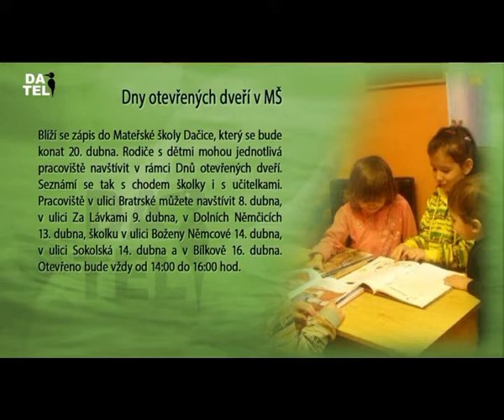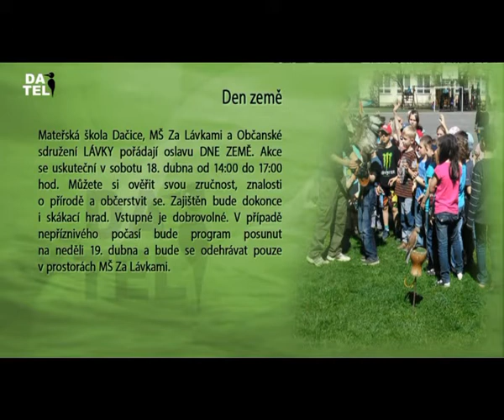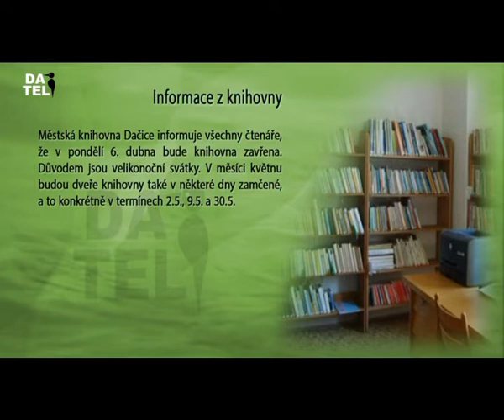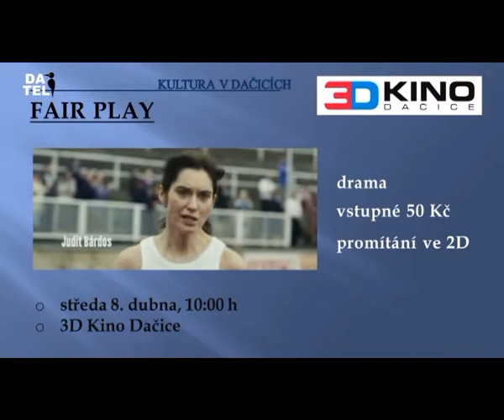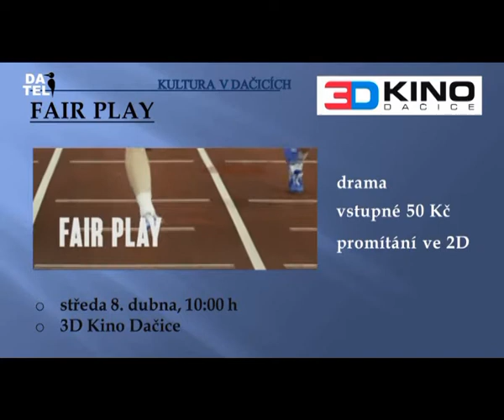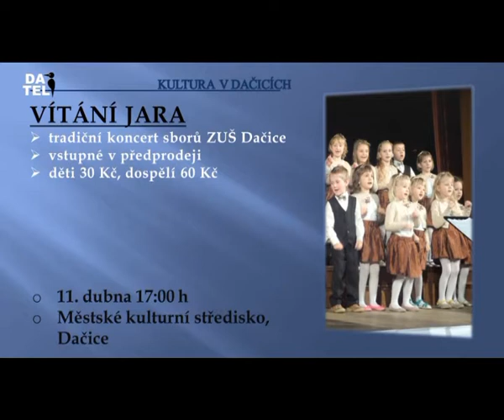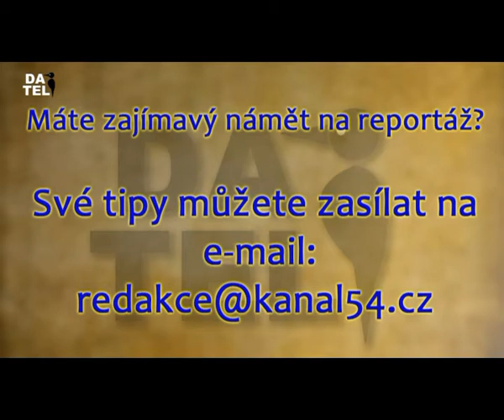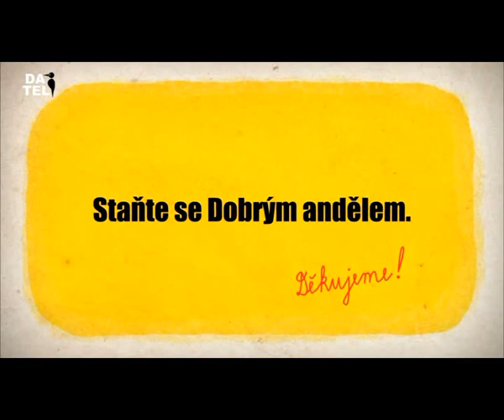Dačická televize (DATEL) - 3.4.2015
- Zprávy:
Výjezdní zasedání Rady JčK, Parkování v ulici B. Němcové, Mateřská škola - pozvánka na zápis, Velikonoční jarmark, Zámek - zahájení sezóny, Výstava Šikovné ruce
- Reportáž bez komentáře:
Vítání občánků, Výstava fotografií J. Ptáčka - Tibet